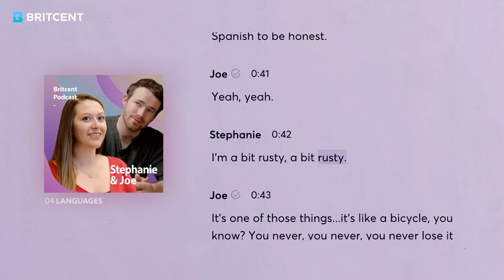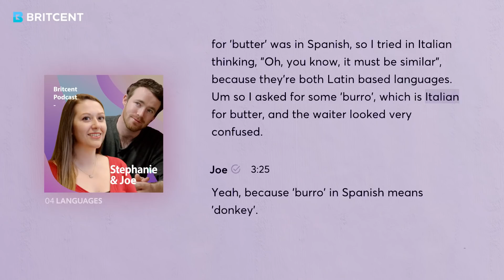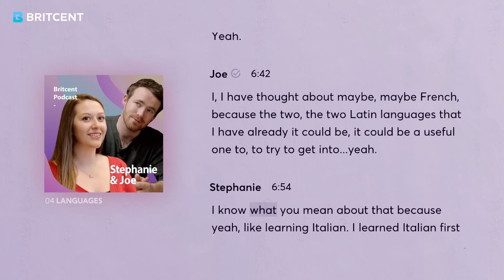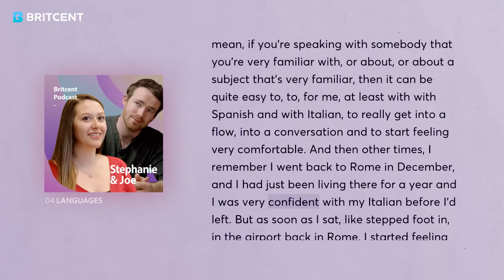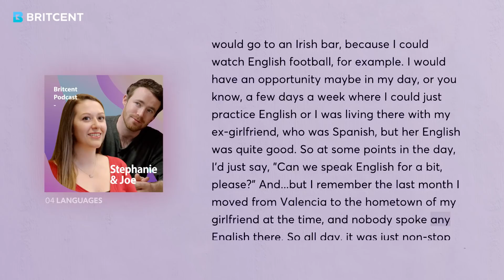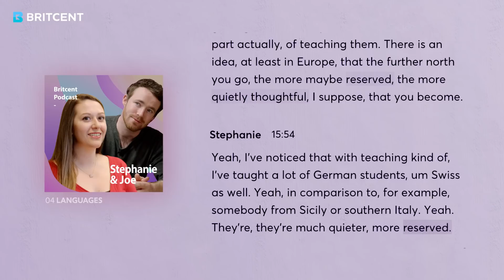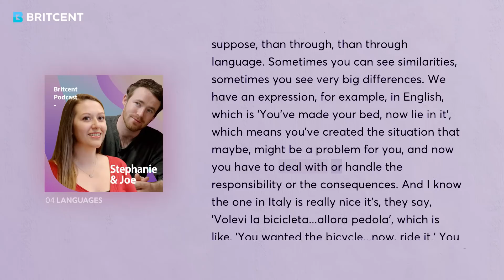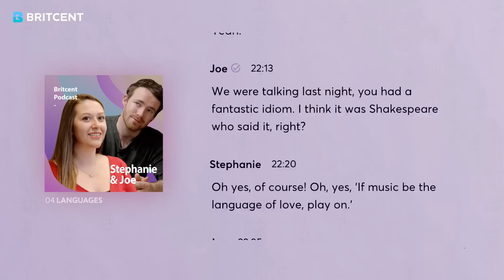영어 선생님들의 외국어 빨리 배우는 비법은? | 듣다 보면 귀가 뚫리는, 영국 영어 팟캐스트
이번 팟캐스트에서는 선생님들이 외국어를 배우면서 느꼈던 어려움과 당황스러운 경험을 나눠보았습니다. 스테파니 선생님은 스페인어를 공부하시는데 조 선생님은 어느 나라 말을 공부하고 있을까요? 한 번 확인해보세요 :)

이해하는 것에서 그치지 마시고 똑같은 속도로 섀도잉하는 트레이닝도 꼭 잊지마세요.
잠들기 전 들어도 너무 좋지만 영상에 나온 스크립트를 따라읽으며
음영표시 해놓은 주요단어를 익혀보면서 공부해면 더욱 좋겠죠?

팟캐스트 시리즈는 매주 일요일 업로드 됩니다.

음원 다운 및 스트리밍은 아래 오디오 클립에서 확인 가능합니다.